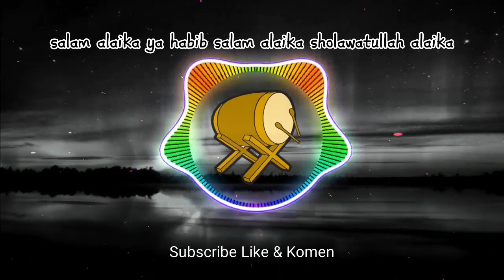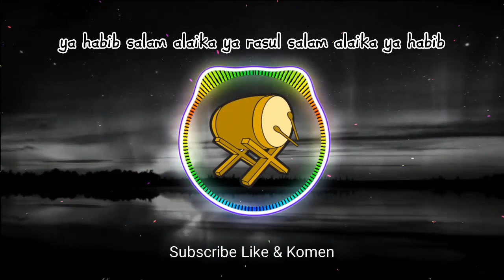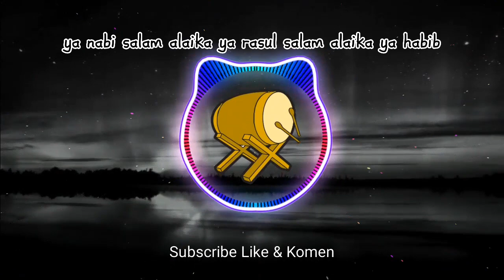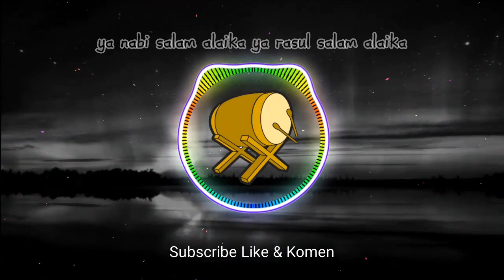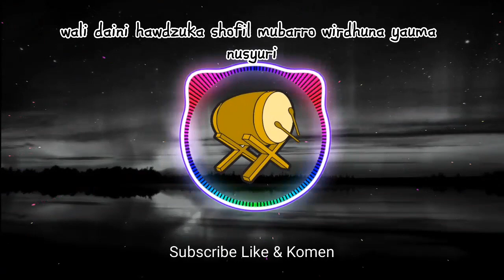Dj Srokal Mahalul Qiyam Al Barzanzi Ya Nabi Salam Alaika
Dj mahalul qiyam ini cocok di dengar untuk kalian semua yg cinta dg nabi muhammad s.a.w ..dan semoga kita semua mendapatkan syafaatnya kelak

Bantu dan dukung chanel ini
agar kedepanya lebih asik dan maju
yang dukung semoga rejekinya tambah lancar dan banyak amin amin